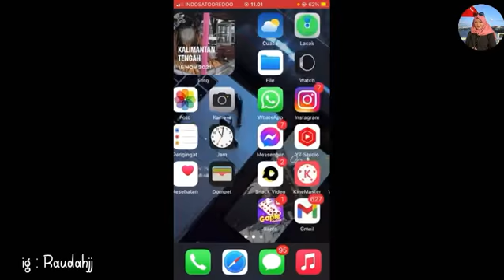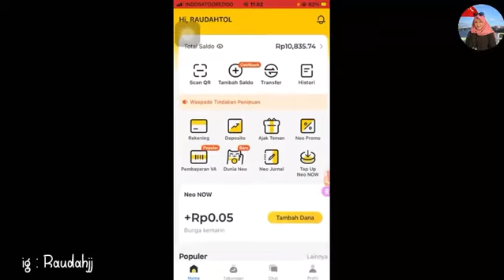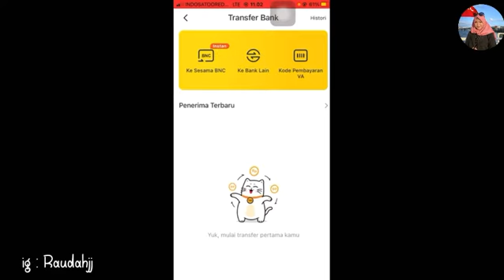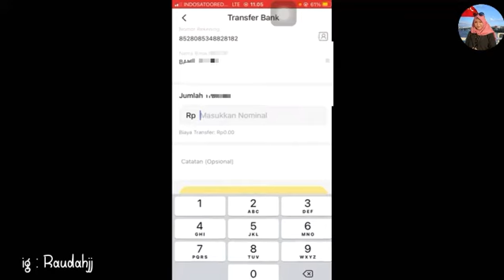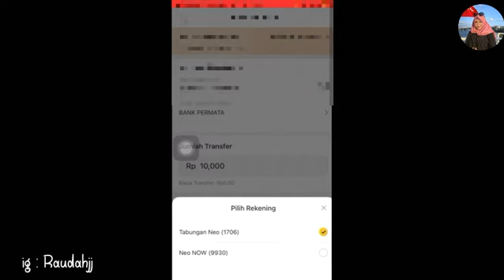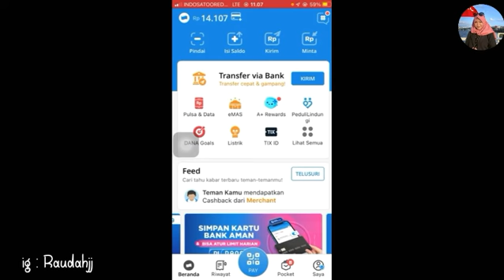CARA TRANSFER SALDO NEO+ KE APLIKASI DANA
cara mudah dan gampang mentransfer saldo neo+ ke dana